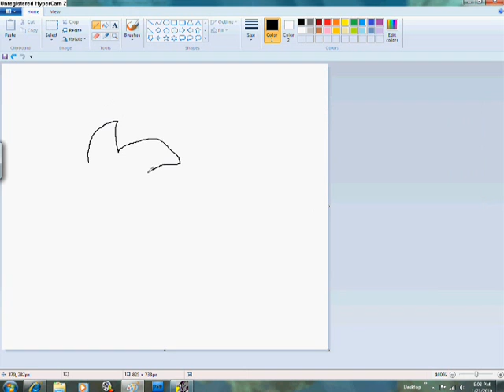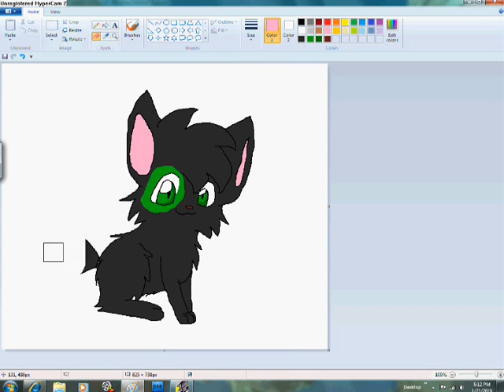Reply to Duckoby's How-To Video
Soooo... This is a reply to Duckoby's How to Draw a cat Video. I love seeing how i do in other person's styles even though i suck and just use mine anyways. Its fun to see what/if they go through. XD